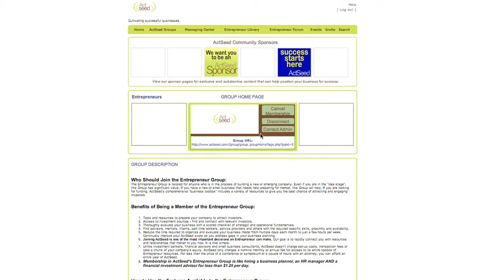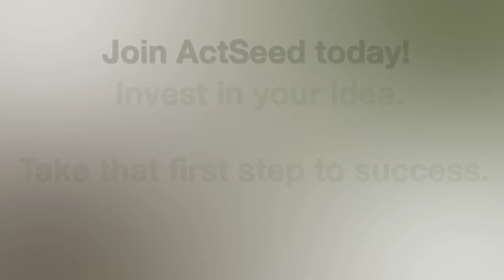George Jackson of World Gym and World Fitness USA Talks About ActSeed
ActSeed spends some time with George Jackson, CEO of World Fitness USA, to hear his thoughts on building an emerging business and how ActSeed helps prepare him for growth and success.  George is also an executive with World Gym International and shares how ActSeed helps his international fitness franchise evaluate franchisee applicants with respect to their level of planning and preparation for running a business.